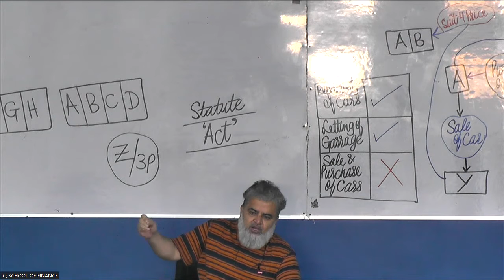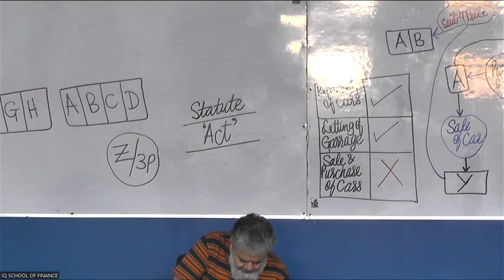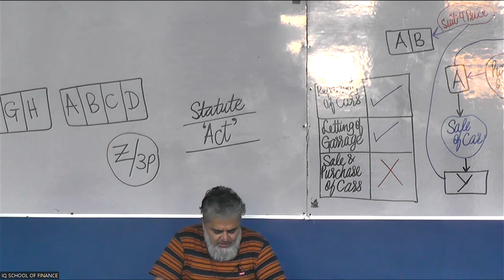IQSF | CAF 4 | Class 6 | Part 6